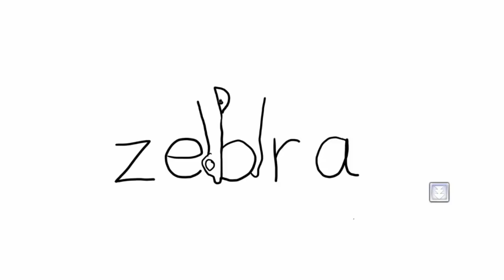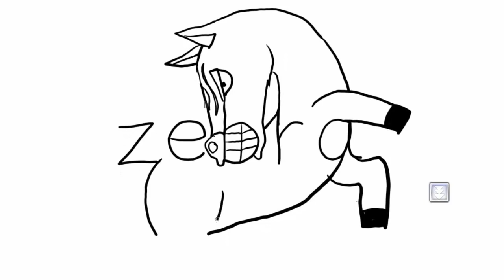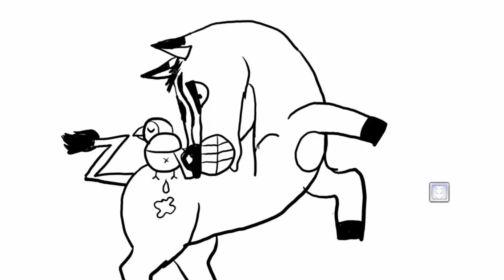How to turn word zebra into a Cartoon zebra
Want to know how to turn  word zebra into a Cartoon zebra

KIDSTOONS channel is to educate children through entertainment.
*Learn to Draw*, *Learn to Colour*, *Learn Paper Art/Origami*, *Learn Clay Modelling*, *Enhance Enthusiasm*, and LOTS OF ENTERTAINMENT too

Original Credit for this video: Kasikorn Nalatarm